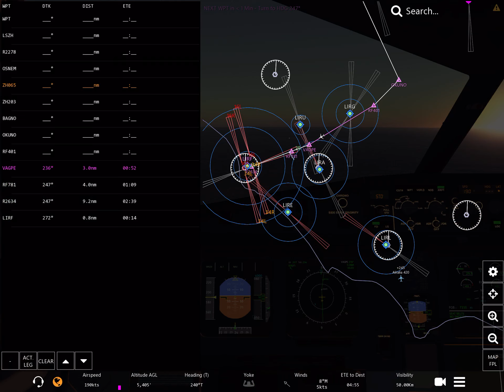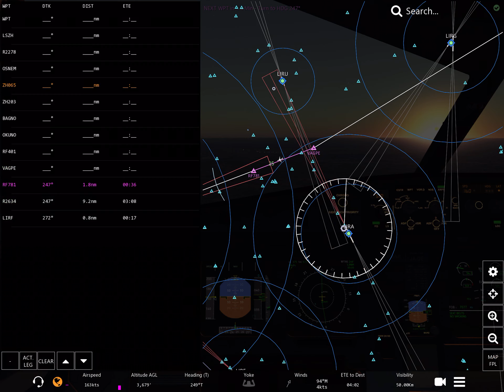Infinite Flight Global Zurich🇨🇭 - Rome 🇮🇹 (SWISSAIR)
Hello Ladies&Gentelmen

This Flight is from :

Zurich (LSZH) ———) Rome (LIRF)
Flight Time : 1 hour & 30 min